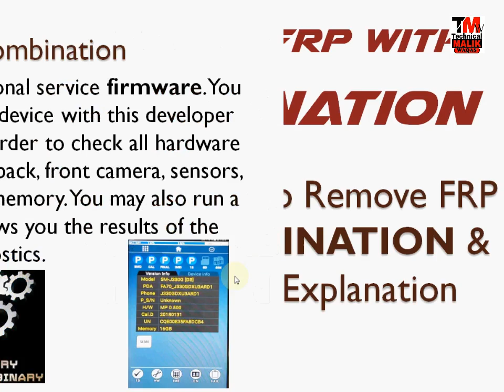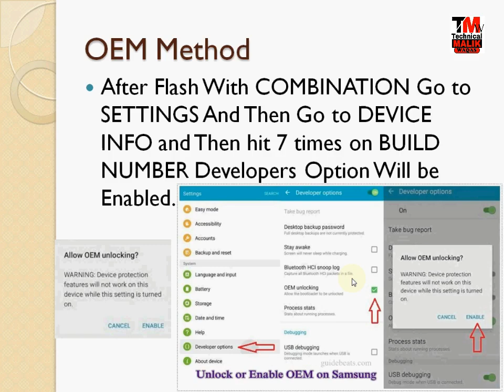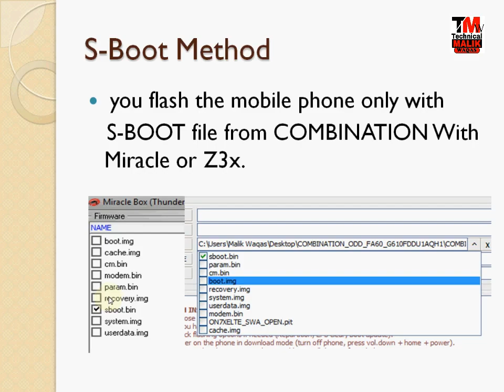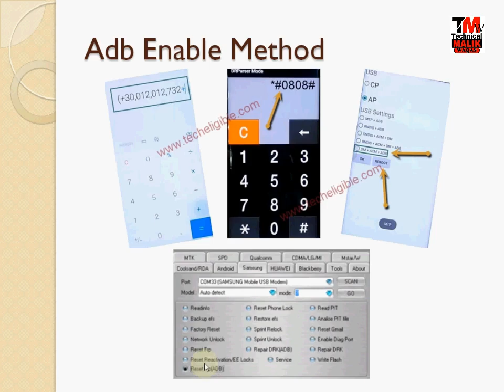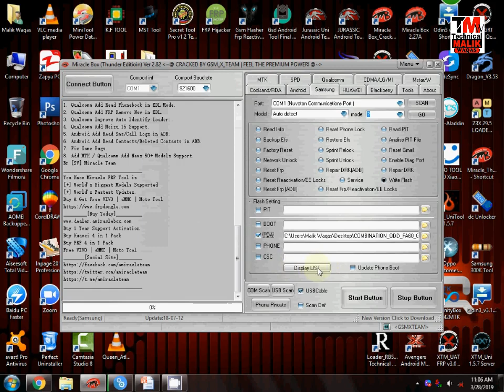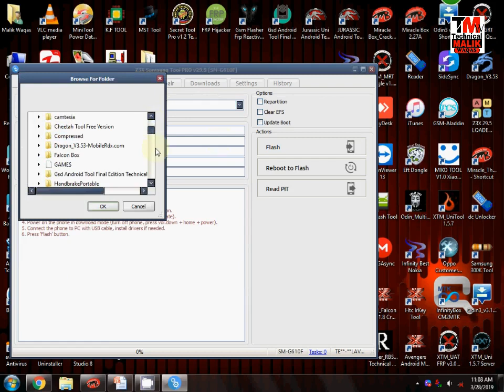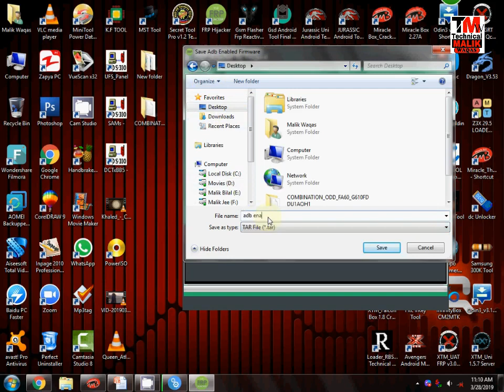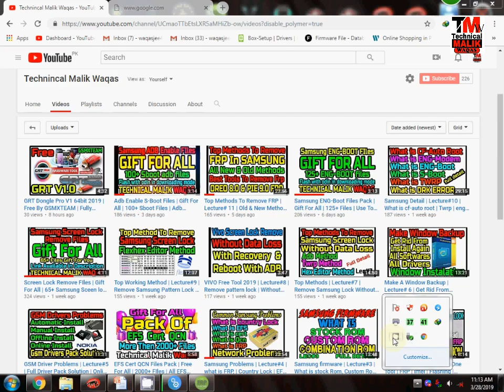Remove FRP With Combination | Lecture#12 | Combination 3 Methods | Live Detail & Practical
Remove FRP With Combination | Lecture#12 | 3 Methods | Live Detail & Practical & Much More

Technical Malik provides basic Computer Tips and Tricks, Blogging, SEO, WordPress, Installation Guide, Video Mixing, Mobile Flashing Tools, Mobile Flashing Tips and Tricks, technology related education for free and Many More, you can ask a question about your problems, request for a video, contact form, or discussion page, ask quick questions on me and our team feedback, and you can also experience problems on your Youtube Channel by sharing your knowledge of others or on the discussion page Are there.